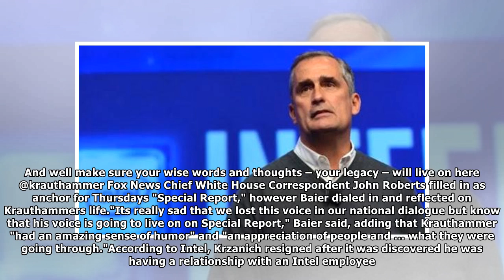Stocktons Top Chef alum dishes on Midgleys Public House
Trump press secretary Sarah Sanders ejected from Virginia restaurantColumnist, author and Fox News commentator Charles Krauthammer lived his life telling others exactly what he thought. Fox News contr...